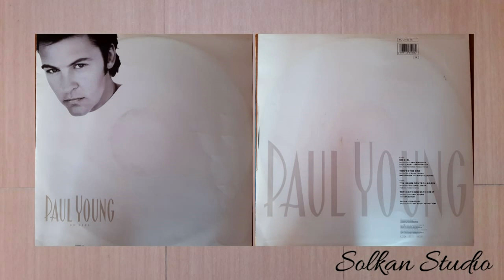Paul Young - Oh Girl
Vinyl Session
Vinyl, 12", 45 RPM
Released : 1990
Country   : UK
Genre      : Rock
Style        : Pop Rock